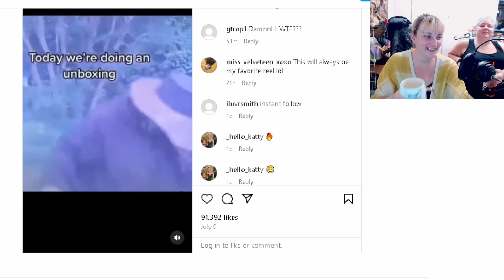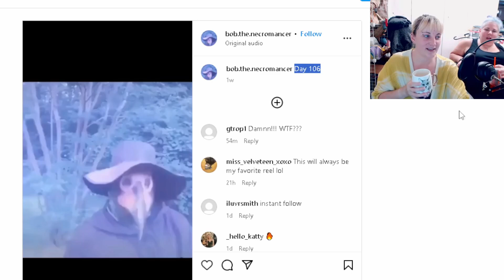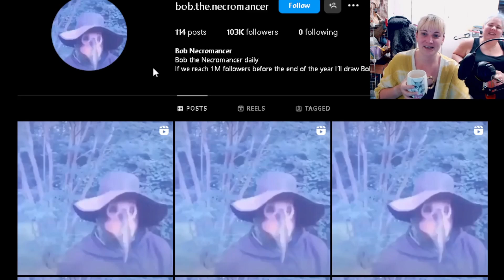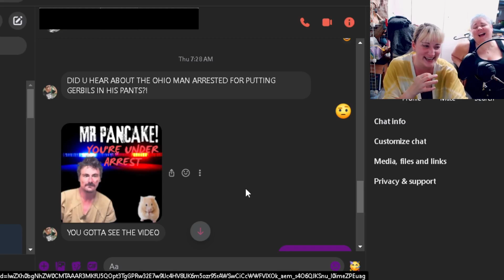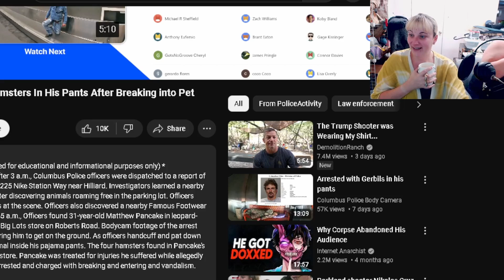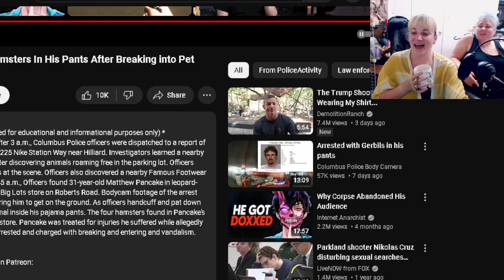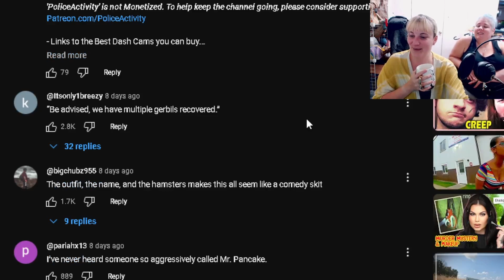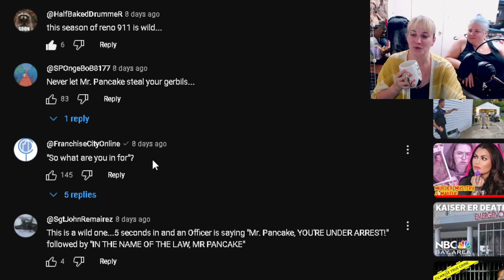Bob The Necromancer, Mr. Pancake, Terry Got Murdered (Sort of a story time video)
Watch as we react to Bob The Necromancer on Instagram and the arrest of Matthew Pancake who was found with gerbils in his pants.